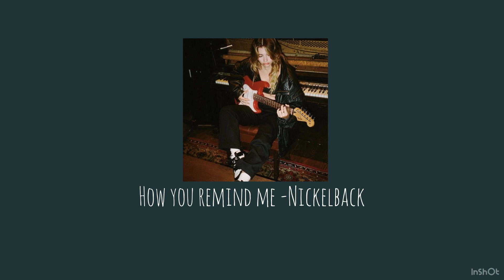Rock time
created owner. This video is just for entertainment
purposes.